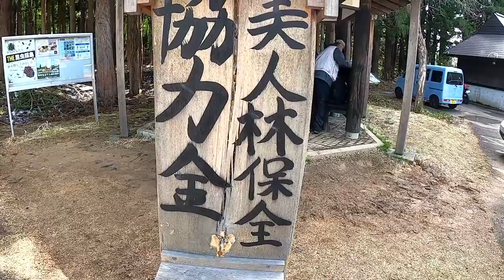美人林 新緑のブナ林 森林浴を堪能する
美人林　新緑の春編です。